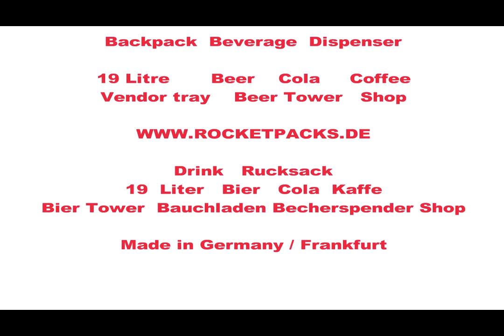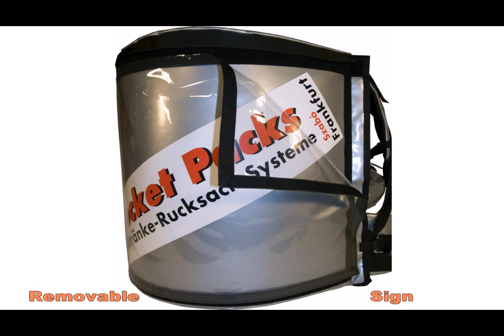distributeur automatique de eau